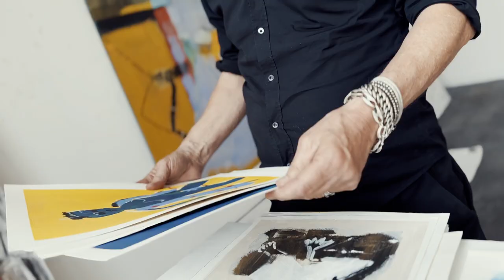DEPOT men's stories ... FRITS . Painter .